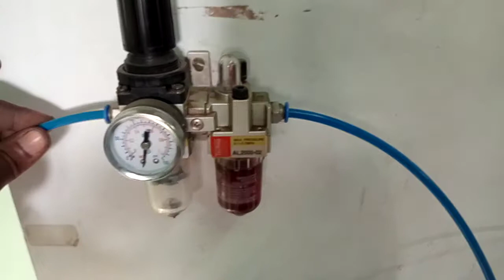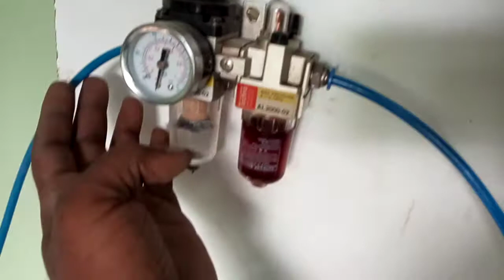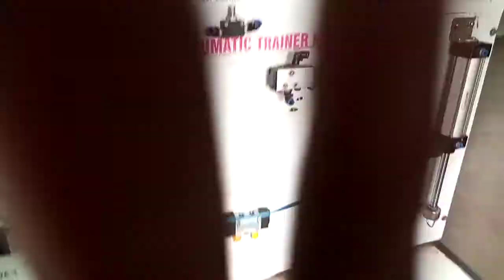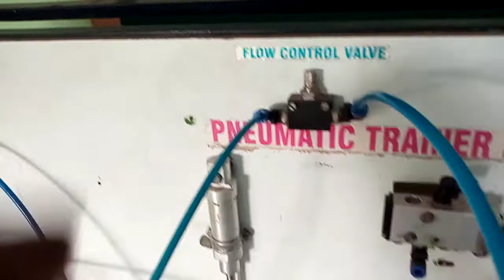pneumatic circuit working in Tamil